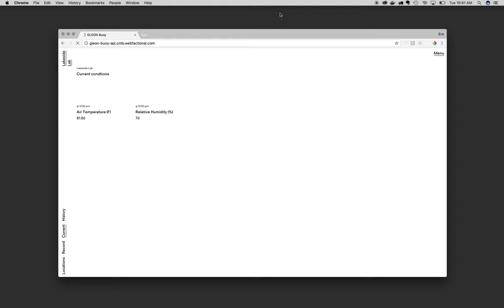GLEON API — Loading Current Conditions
Demo of the current conditions interface for the GLEON Visualization API.